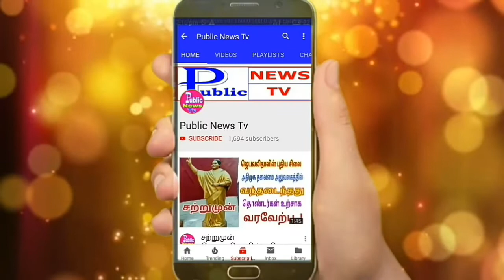டிசம்பர் 5,6-2018 தேதியில் கனமழைக்கு வாய்ப்பு வெதர்மேன்..!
தமிழகம்  -  புதுச்சேரியில் 5,6 இரண்டு  நாட்களுக்கு கனமழைக்கு வாய்ப்பு - வானிலை ஆய்வு மையம் தகவல்